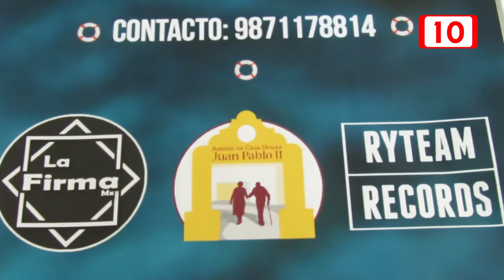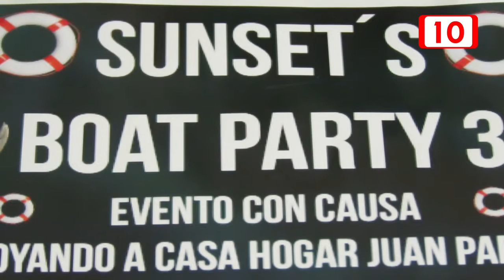Recaudan fondos para el asilo Juan Pablo II